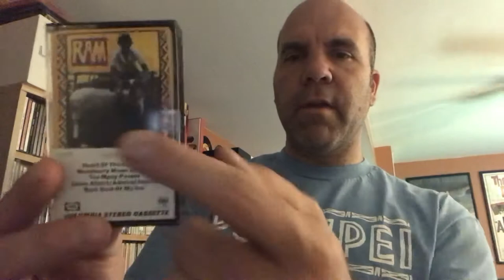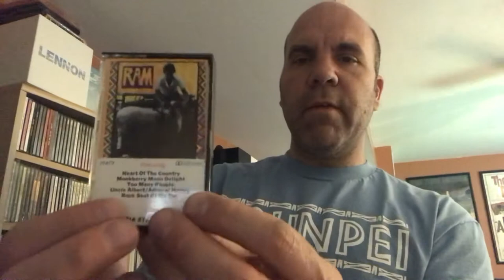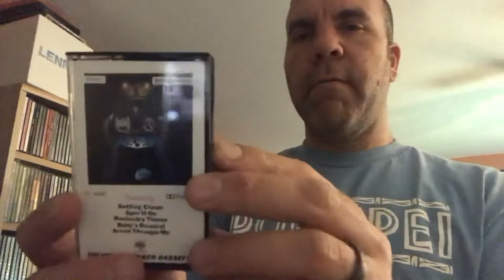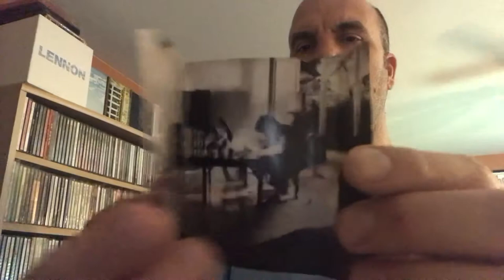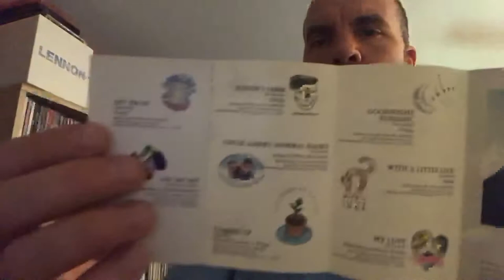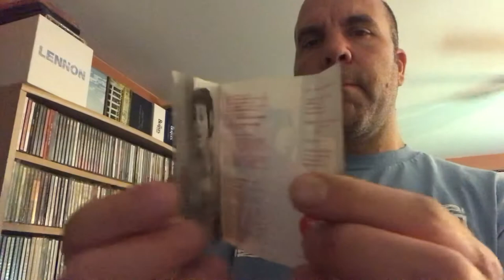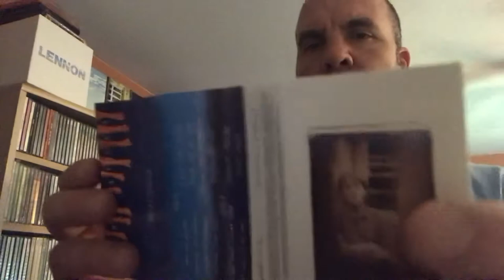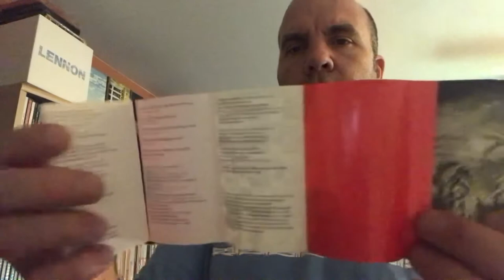Episode #57: My Paul McCartney Cassette Collection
My Paul McCartney cassettes